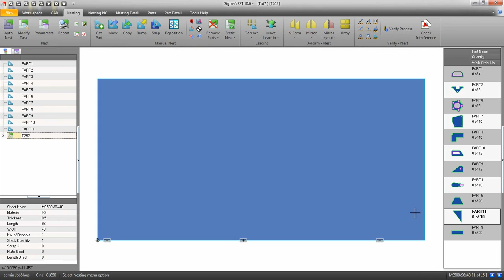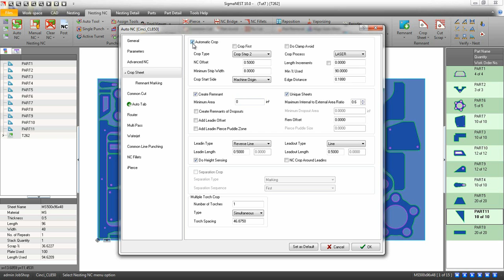SigmaNEST Eğitim Videoları-114- Stok Yönetimi-Artık Parça Oluşturma- Create a Remnant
Dünyanın En Başarılı Sac Metal CAM Programı

-SigmaNEST ile Hızınıza Hız Katın!
-En iyi Nesting
-En Hızlı Nesitng
-En Az Fire Oranı
-En İyi Takım Yolu
-Otomatik Fiyatlandırma ve Teklif Hazırlama
-Tek Yazılımla İmalattaki Tüm Tezgahları Yönetme
-3D CAD Programlarınızdan Doğrudan Nesting Yapabilme
-ERP-MRP Entegrasyonu
-Database Altyapısı ile Stok Yönetimi
-Öğrenmesi kolay Kullanıcı Arayüzü
-Fire Oranlarınızı %5 Azaltın